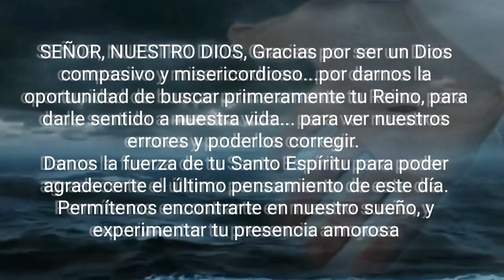Oración de la Noche, Sábado 05 de agosto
oremos esta noche del sábado 05 de agosto